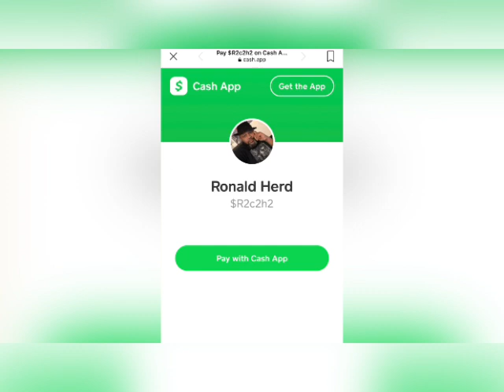“Baba Dick Gregory: Old Man Wisdom” 👴🏾👑🧠✊🏽💪🏽 Part 4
“Baba Dick Gregory: Old Man Wisdom” 👴🏾👑🧠✊🏽💪🏽 Part 4 (4/14/2013)